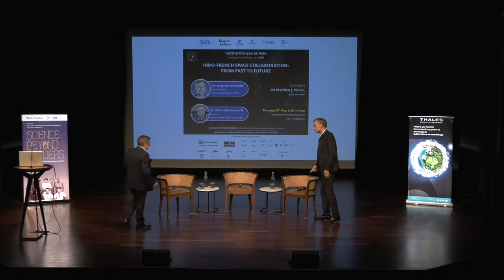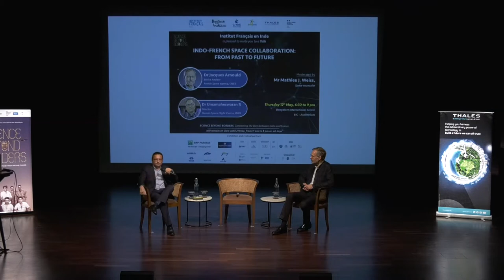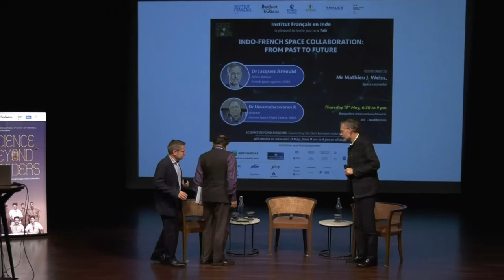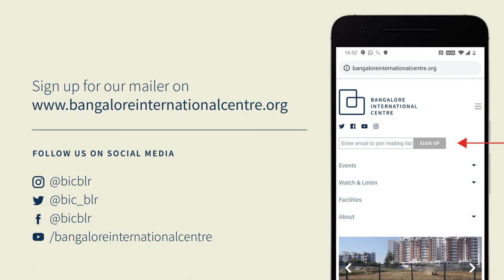Indo - French Space Collaboration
From Past to  Future
May 12, 2022

France and India have been sharing a long standing collaboration in space. Since the 1960s, and mainly under the initiatives of two men: Vikram Sarabai and Jacques Blamont. Scientists and engineers from France and India have been working together to establish a very unique fruitful relationship between the two national space agencies ISRO and CNES for the benefit of both nations.

A new era in Space exploration has already started: new space base and station projects, new planetary exploration programs, new private investors and a new philosophy.

How are French and Indian experts seeing the future of the Space exploration?
Where can our two nations work to join forces on the rich joint history of personal trust?
What do they think about this new philosophy of exploration?

To answer such questions and to share with us their knowledge and vision we have the pleasure to welcome two international experts, Mr Umamaheswaran R and Dr. Jacques Arnould, for a discussion on Indo – French Space Collaboration: From Past to Future.

Presented by the Ambassade de France en Inde (French Embassy in India), Institut Français en Inde (French Institute in India) and Alliance Française India.